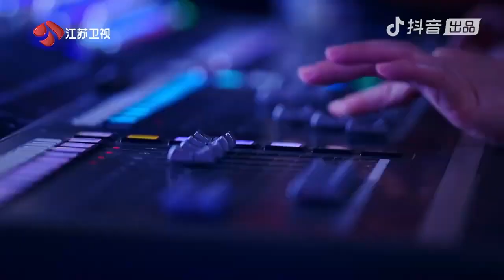Strange & Wonderful Auditions! | China's Got Talent 2021 中国达人秀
中国达人秀 (China's Got Talent) is back for 2021!